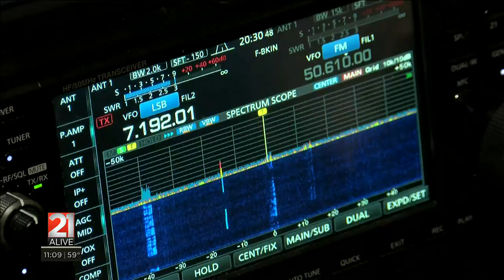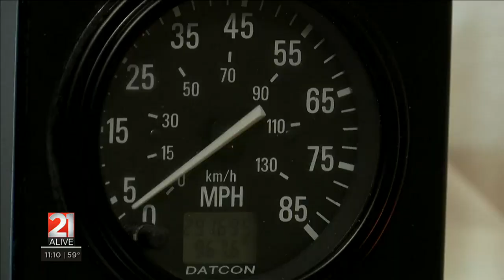Ham radio enthusiast’s long road since the Derecho